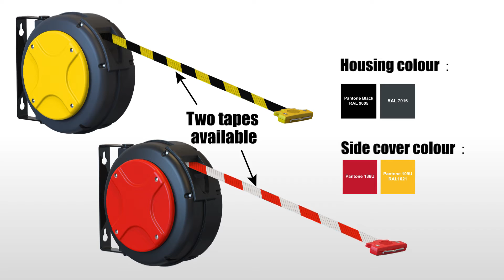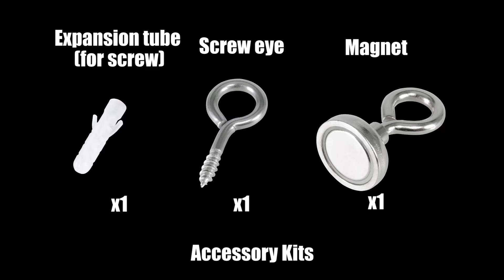SR100 Warning Tape.mp4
52FT length Slow Retraction BARRIER REEL with 1 year warranty
The new Warning Tape Reel series provide dependable and flexible safety barrier solutions for all those applications where it’s necessary or mandatory to delimit the dangerous working areas, while providing high cost performance.

Intradin（Shanghai）Machinery Co Ltd quality manufacturer from China.